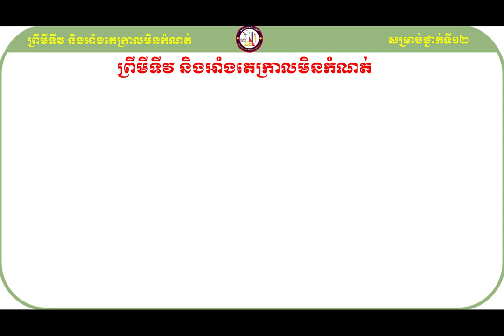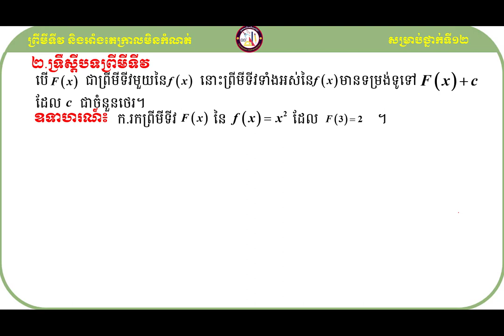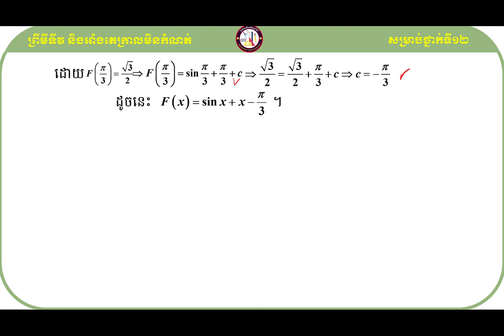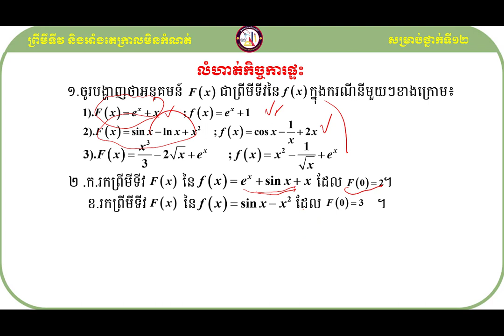និយមន័យព្រីមីទីវ និង អាំងតេក្រាលមិនកំណត់KHEMPUTHYMATH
សួស្ដីប្អូនៗសិស្សាសិស្សទាំងអស់ដែលកំពុងតែមើលវីឌីអូរបស់ខ្ញុំមួយនេះ!

វីឌីអូមួយនេះធ្វើឡើងដើម្បីចែករំលែកនូវចំណេះដឹងដែលទាក់ទងទៅនឹងមេរៀននិយមន័យព្រីមីទីវ និង អាំងតេក្រាលមិនកំណត់.m
ទៅដល់អ្នកសិក្សាឬសិស្សានុសិស្សដែលកំពុងតែរៀនសូត្រនិងចង់ស្រាវជ្រាវបន្ថែមឬចង់បានចំណេះដឹងបន្ថែមអំពីនឹងនិយមន័យព្រីមីទីវ និង អាំងតេក្រាលមិនកំណត់.mនេះ។

ខ្ញុំសង្ឃឹមថាការចែករំលែកនូវចំណេះដឹងមួយនេះអាចជួយដល់ប្អូនៗឬអ្នកសិក្សាឲ្យយល់ដឹងបន្ថែមអំពីគន្លឹះដោះស្រាយលំហាត់សម្រាប់ត្រៀមប្រឡងចូលវិទ្យាស្ថានបច្ចេកវិទ្យាកម្ពុជា។
ហើយនេះ មានគន្លឹះល្អៗក្នុងការដោះស្រាយលំហាត់
សូមចុចជាវឬចុចsubscribeនិងចុចរូប🔔កណ្ដឹងដើម្បីទទួលបាននូវឌីអូថ្មីៗបន្ដទៀត និងlikeនិងcommentទៅលើវីឌីអូរបស់ខ្ញុំដែលចង់កែលម្អឬចង់ឲ្យចេញនូវវីឌីអូថ្មីៗទៀត។